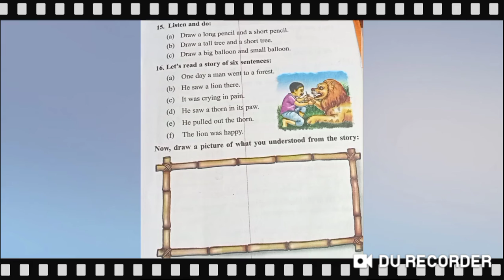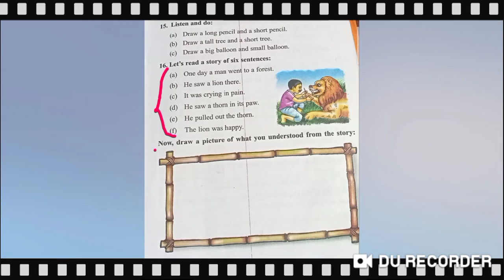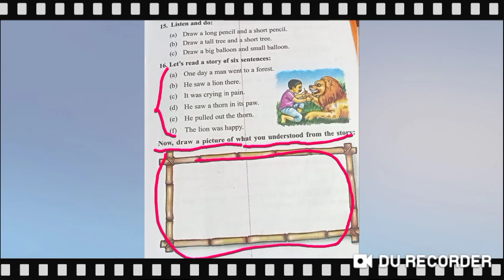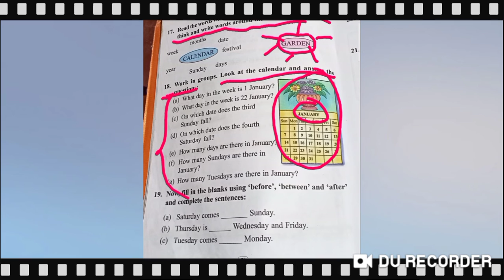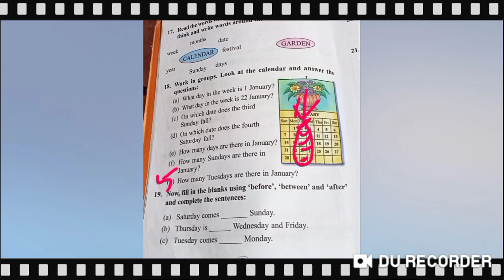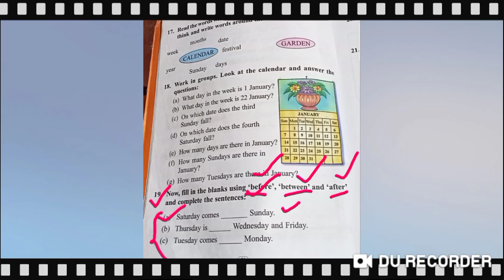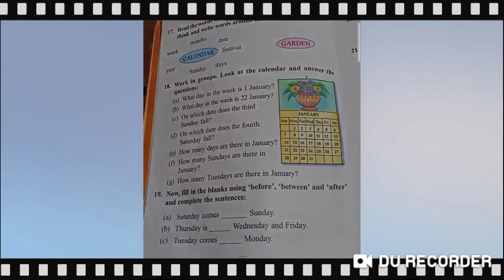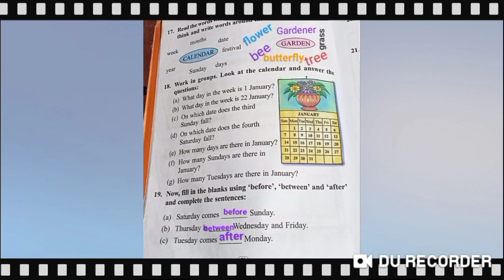A beautiful butterfly#Class 2:: Questions answers (part 4) ;;প্ৰশ্ন উত্তৰ